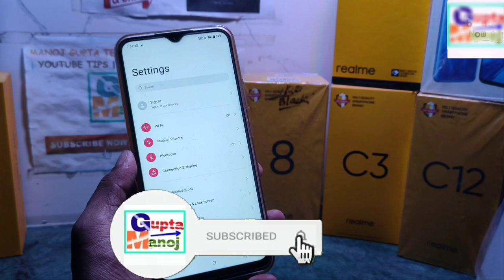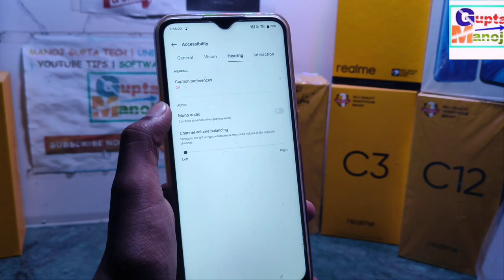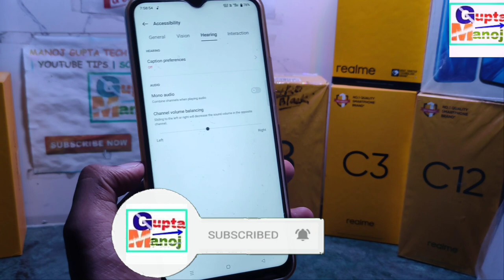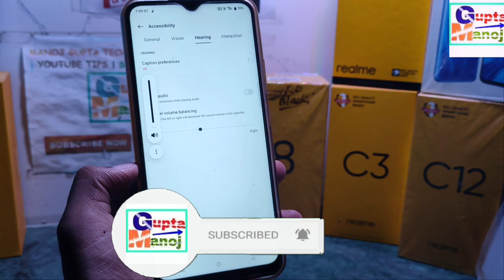How to Balance Sound Volume in Realme | Sound Balance Feature | Realme Sound Balance kaise kare